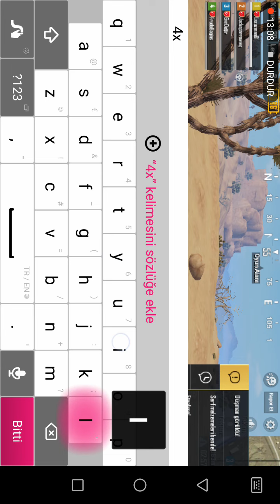Pubg mobile Aralık 2018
Miramar da  biten ilk videomuz.

pubg mobile won,
pubg mobile vpn,
pubg mobile uc hilesi,
pubg mobile 8. sezon,
pubg mobile lite,
pubg mobile turnuva,
pubg mobile hile nasıl yapılır pc 2019,
pubg mobile apollo,
pubg mobile ayarları,
pubg mobile akrep,
pubg mobile açılmıyor pc,
pubg mobile android hack,
pubg mobile animasyon,
2u killer b pubg mobile,
2u killer b pubg mobile sensitivity,
stray b pubg mobile,
pubg mobile barış b,
b p g pubg mobile bug,
blac pubg mobile,
pubg mobile coffin,
pubg mobile custom,
pubg mobile canlı yayın oda,
pubg mobile canlı yayın şimdi,
pubg mobile cheat,
pubg mobile crew,
g 36 c pubg mobile,
mystic ct pubg mobile,
over ca pubg mobile deneme,
iphone 5c pubg mobile,